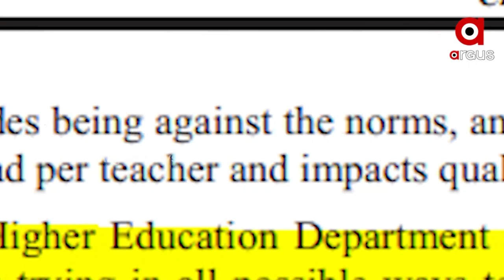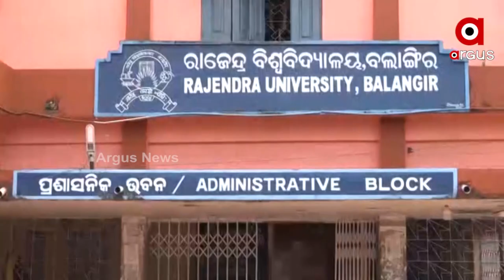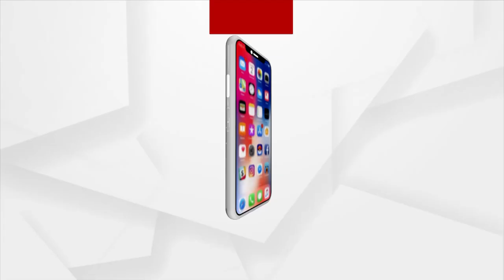Odisha: Vacancies for Professor posts at Various State universities due to Odisha Govt's negligence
There are vacancies for professor posts at Various state universities in Odisha. A guest professor has been appointed to fill the vacancy. On the other hand, the number of educated unemployed is also increasing in the state. However, the Odisha government remains silent and is not taking any immediate action regarding this.